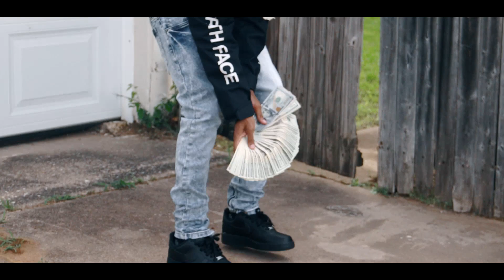Big$pla$hLoc - Win Or Lose (Shot By CpFilmz)